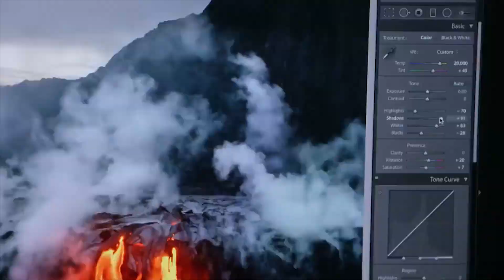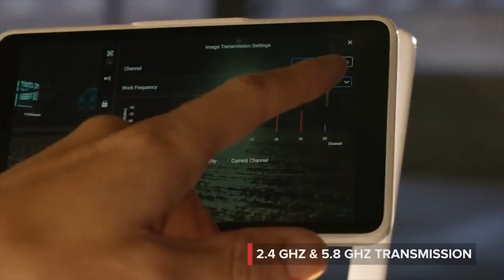DJI Phantom 4 Pro Drone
This DJI Phantom 4 Pro Drone features a 20 MP sensor that can shoot 4K, 60fps video and Burst Mode stills at 14 fps. It utilises various sensors and an infrared system to avoid obstacles as well as ActiveTrack for recognising and capturing subjects resulting in smooth shots. Plus, you can see where your drone goes thanks to the HD video transmission system on the controller over a 2.4 or 4.8 GHz frequency.